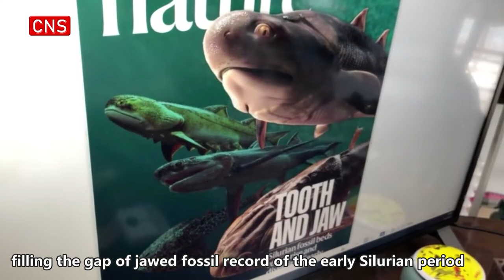Fossils provide evidence on how human evolved from fish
99.8% of the vertebrates on the earth, including human beings, have jaws, which are collectively referred to as jawed vertebrates or jawed.

The emergence of  jawed vertebrates is one of the most critical leaps in the history of vertebrate's evolution from fish to human.

Researchers on Wednesday described the earliest-known vertebrates that possessed jaws as revealed by fossils of four remarkable fish species unearthed in China, two dating from 436 million years ago and two from 439 million years ago.

"In fact, the four articles we published this time reported five ancient fish fossils from southwest China’s Guizhou, Chongqing and other areas about 440 million years ago," said Zhu Min, vertebrate paleontologist of the Chinese Academy of Sciences in Beijing, who led the research published in the journal Nature.

"Among them, four species are jawed fish, filling the gap of jawed fossil record of the early Silurian period in the world for about 14 million years. The large number of fish fossils in the early Silurian period is crucial for us to comprehend the initial stage of jaw evolution. Actually, it suggests that at this stage, the jaw has undergone initial differentiation," he added.

The newly identified species were part of two treasure troves of Silurian Period fossils discovered in southern China. Until now, the earliest-known jawed vertebrates were fish dating to 425 million years ago.